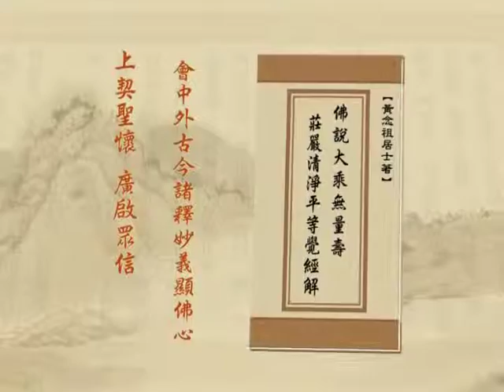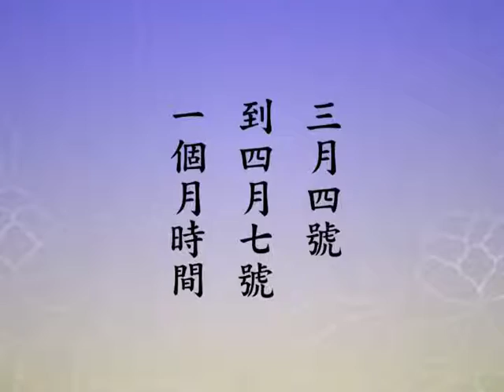净土大经解演义 7